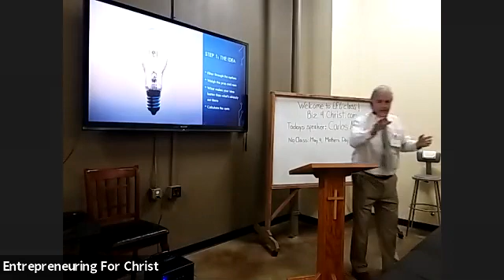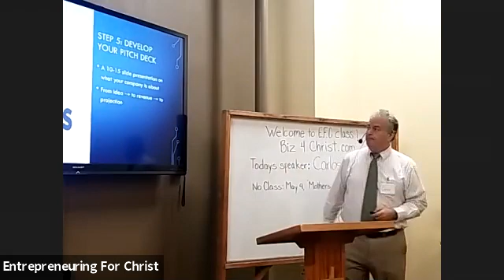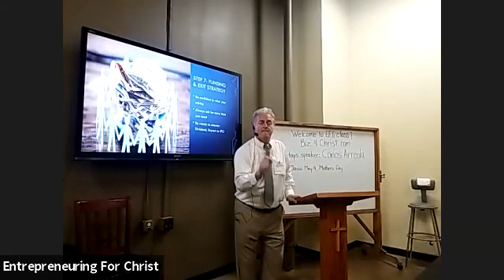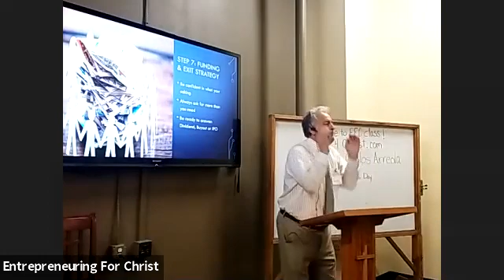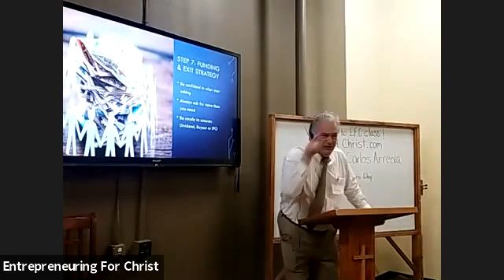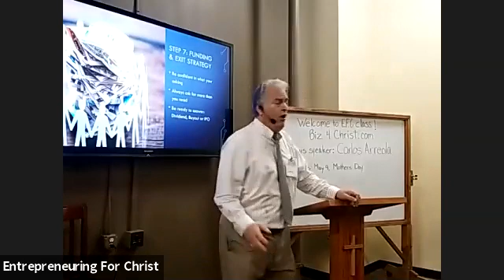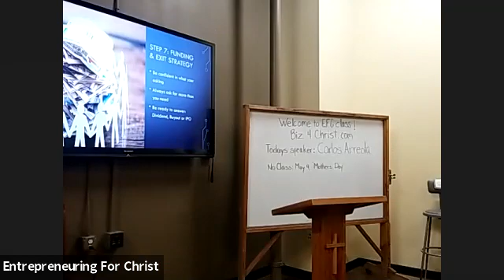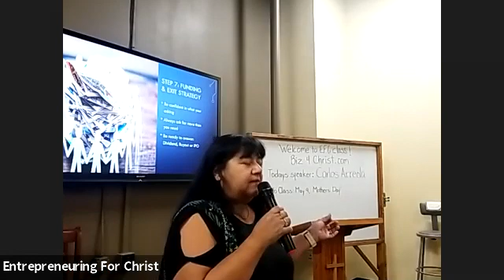EFC Presents: Carlos Arreola "7 Steps to Success" (May 2, 2021)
Our guest speaker this week, Carlos Arreola, outlines the 7 key steps for any entrepreneur to take when starting a new business.